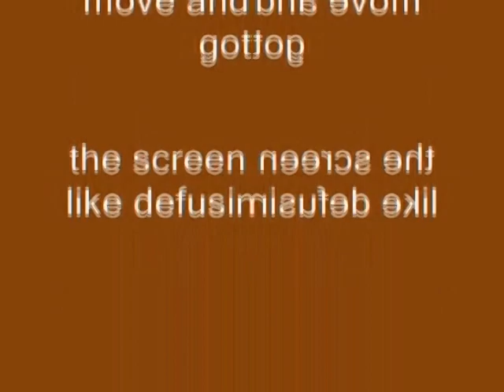Windows XP Installation Music In G-Major 11 (G Major 1 + G Major 10 Version)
How To Make G-Major 10 (G-Major 1 + G-Major 10 Version):

G-Major 1:

VideoFX

2nd: HSL Adjust - Invert Color

3rd: Invert - (Default) or 100% Inversion

AudioFX

Pitch Change For Each Track:

1st Track:       8

After rendering a soundtrack in G-Major 1, drag it on a new project and follow the instruction(s) below.

G-Major 10:

VideoFX

1st: Invert - (Default) or 100% Inversion

2nd: Channel Blend - RGB to BGR

3rd: HSL Adjust - Invert Color

4th: Mirror - Reflect Left

AudioFX

1st Track:        7

2nd Track:     4

3rd Track:      0

4th Track:     -5

5th Track:     -12

AudioFX

1st Track:        -1

2nd Track:      0